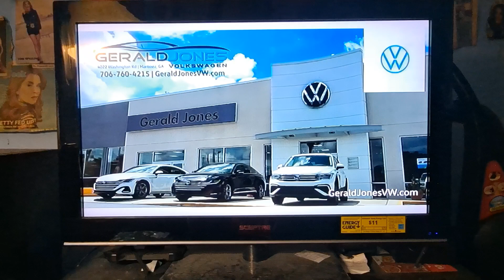Weinbergers Furniture and Showcase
Furniture